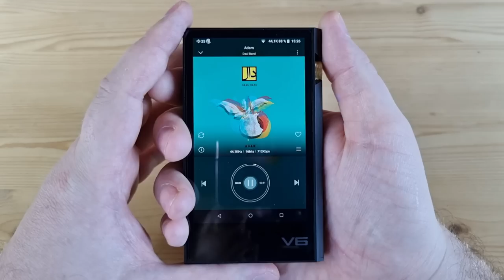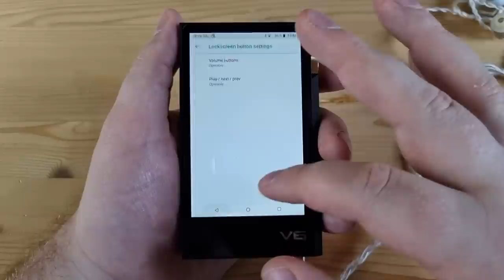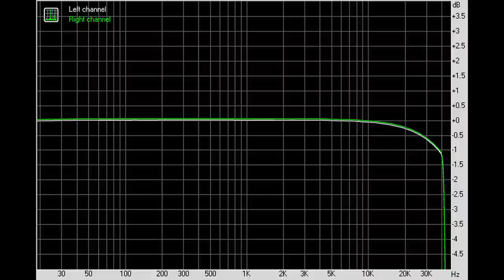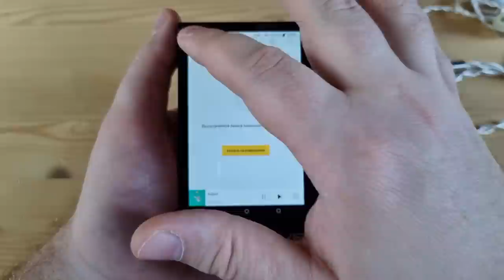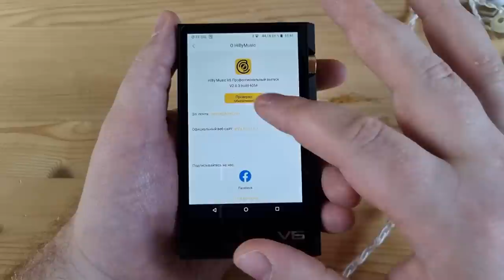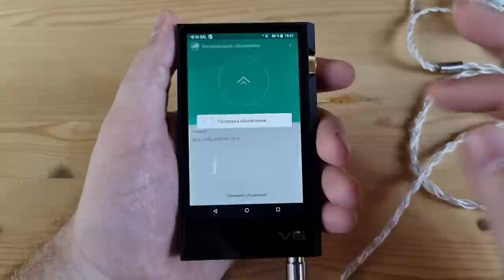Обзор TempoTec V6: мощный балансный аудиоплеер на Android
00:00 - Вступление
01:17 - Комплектация TempoTec V6
01:32 - Внешний вид и эргономика
03:30 - Железо
05:39 - Программное обеспечение
06:11 - Меню
06:53 - Измерения TempoTec V6
08:21 - Звук TempoTec V6
11:50 - Выводы

► В портативном плеере TempoTec V6 используется сдвоенный чип от Asahi Kasei: AK4493SEQ. Аппарат поддерживает воспроизведение музыки до 32 бит 768 кГц, DSD512 и полное декодирование MQA потока. Питается же устройство от источника или собственной батареи на 4500 мАч.
Суммарно, Hi-Res плеер TempoTec V6 прежде всего подкупает своей эргономикой, пользоваться им реально удобно, плюс классный чехол в комплекте и просто потрясающее колесико громкости. Так же не могу оставить без внимания высокую выходную мощность, поддержку всех самых современных блютуз кодеков, достойное время работы, наличие балансного выхода 4.4 мм и его линейную пару, прекрасные измерения, достойную, как для плеера, начинку и вполне себе продуманный интерфейс. Завязать все на HiBy Music было, на мой взгляд, просто превосходной идеей. По мне так нормально звучит, но это, сами понимаете, вкусовое. Все с аппаратом отлично - добавить здесь нечего.